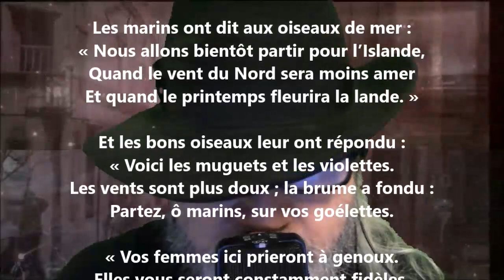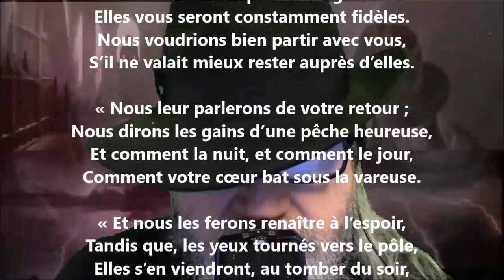Chanson paimpolaise - Charles Le Goffic lu par Yvon Jean